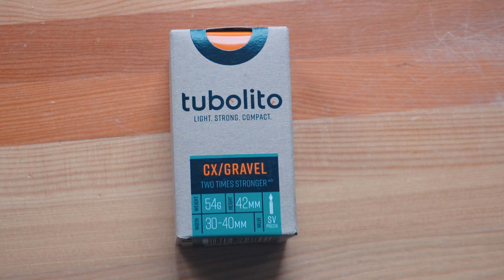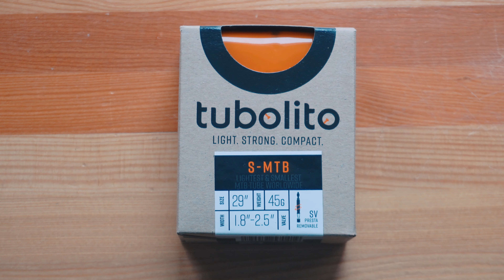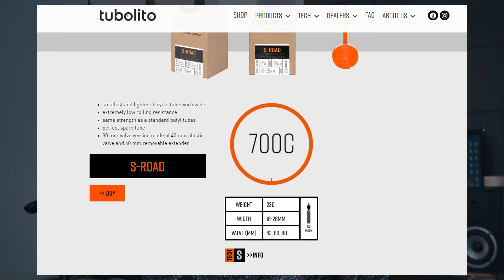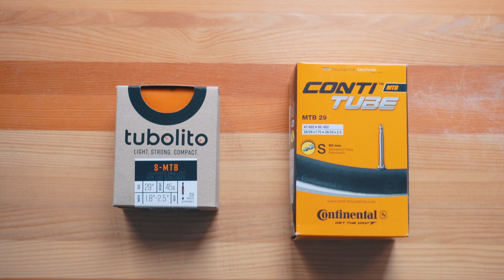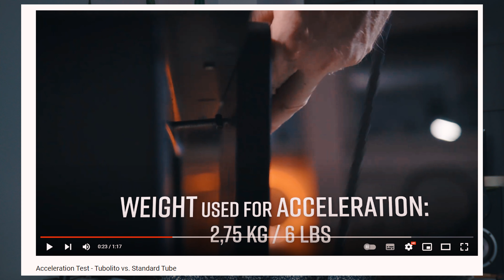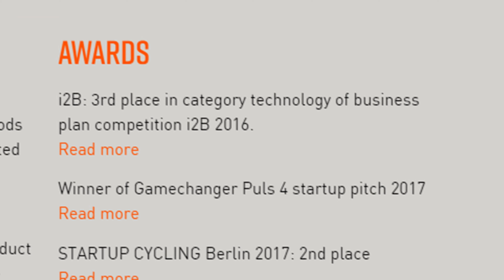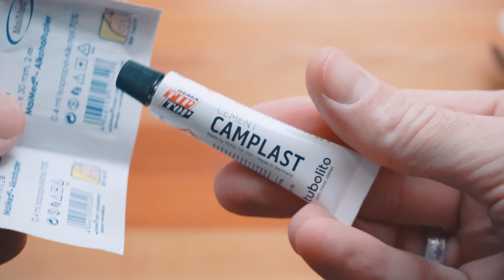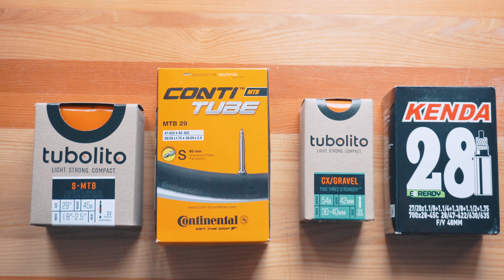TUBOLITO. Ультралегкие велосипедные камеры. Обзор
Сегодня на обзоре ультралегкие велосипедные камеры от компании tubolito (Австрия). Необычные, стильные, компактные и довольно недешевые камеры. Что думаете?
Что внутри:
00:00 - Начало, красоты
00:33 - Где взял, об ассортименте
00:56 - О компании, вес и цена
02:16 - Материалы / цвет
02:59 - Основные преимущества
04:52 - Устойчивость к проколам
05:39 - Еще приятные моменты
08:33 - Ремкомплект
09:06 - Важный момент про s-версию
09:12 - Итоги
Где еще найти канал 26 Колесо:
Мое оборудование:
Объектив:  Sony 16-50mm f/3.5-5.6 (SELP1650)
Микрофон 1: Boya BY-M1
Микрофон 2: Holyland lark 150
Экшн камера: GOPRO 11, GOPRO 8
Штатив: Benro IS05
Стедикам: FEIYU TECH g6 plus
Монопод: ULNZI MT 44
Дрон: Mavic MINI